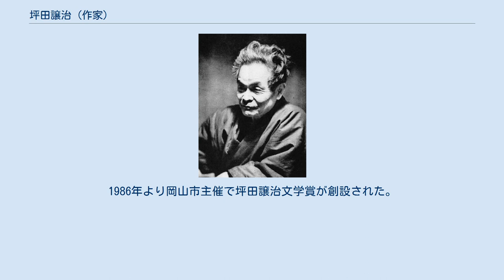坪田譲治 (作家)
坪田 譲治（つぼた じょうじ、1890年（明治23年）3月3日 - 1982年（昭和57年）7月7日）は、岡山県出身の児童文学作家、日本藝術院会員。
 同じ児童文学作家、児童文学研究者である坪田理基男は三男。
 1890年（明治23年）岡山県御野郡石井村島田（現在の岡山市島田本町）に生まれる。
父・平太郎はランプ芯製造会社の島田製織所を経営していたが譲治が8歳の時に逝去し、大学生だった兄が家業を継ぐものの、以後会社の内紛が続く。
のちに譲治も経営に参加する。
（これは、後の小説に反映されることになる。） 1908年（明治41年）早稲田大学文科予科へ入学、童話作家の小川未明と出会い、強い影響を受ける。
1925年には早大童話会を創設。
1926年（大正15年）短編小説『正太の馬』を発表、翌年処女短編集『正太の馬』を出版、また雑誌『赤い鳥』に童話を投稿したりするが、プロレタリア文学台頭の中、収入に結びつかず、困窮生活を送る。
1935年（昭和10年）山本有三の紹介で『お化けの世界』を雑誌『改造』に発表。
翌1936年9月5日-11月6日東京朝日新聞夕刊の新聞小説として連載、12月刊行した『風の中の子供』が、幅広い年代層の支持を得て一躍人気作家となる。
戦後は、日本児童文学者協会の第3代会長などを務めた。
 後年は自らも早大童話会に続いて童話雑誌「びわの実学校」を主宰。
松谷みよ子、あまんきみこ、寺村輝夫、大石真、今西祐行などの後進を育てた。
 1955年日本藝術院賞受賞、1964年日本藝術院会員。
1973年朝日文化賞受賞。
79年岡山市名誉市民。
 『お化けの世界』や『風の中の子供』、『子供の四季』などの「善太と三平」物が名高い。
全集が三度刊行されている（『坪田譲治全集』8巻本、12巻本。『坪田譲治童話全集』10巻本）。
1986年より岡山市主催で坪田譲治文学賞が創設された。
 小川未明、浜田広介とともに「児童文学界の三種の神器」と評されていた。